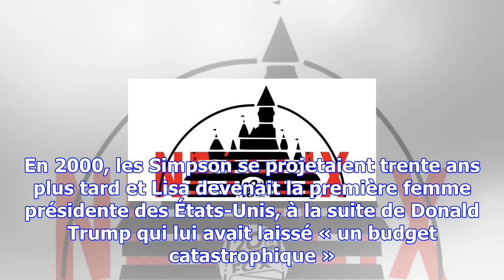Le rachat de la 21st century fox par disney, les simpson l’avaient prédit !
Sacré Homer ! En 1998, il se voyait déjà en haut de l’affiche et se lançait dans le cinéma à travers...